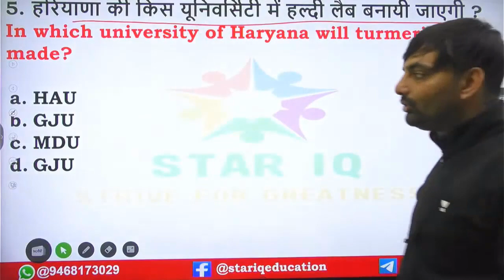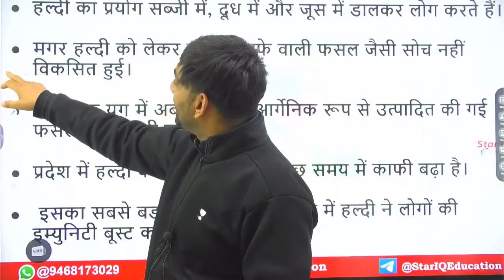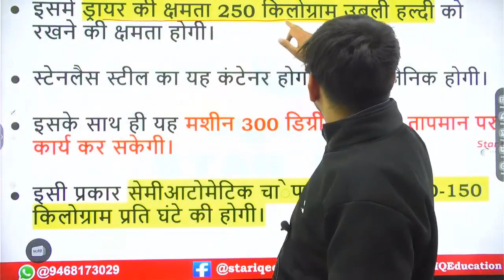हरियाणा में पहली हल्दी लैब || First Turmeric Lab in Haryana || Star IQ Education